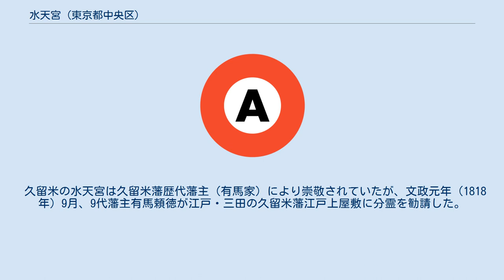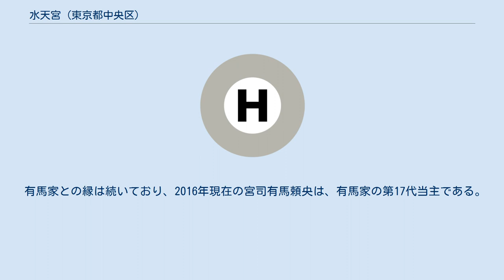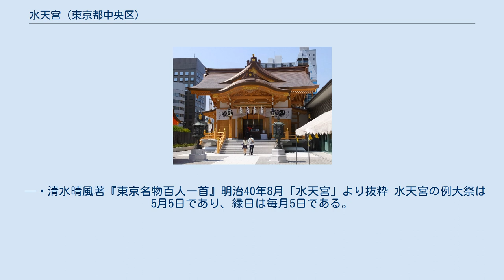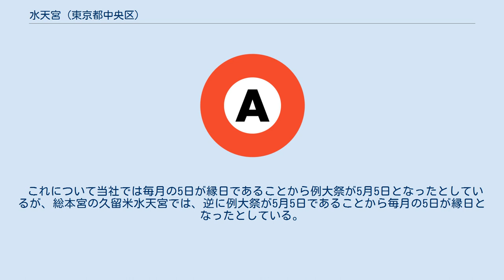水天宮 (東京都中央区)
水天宮（すいてんぐう）は、東京都中央区日本橋蛎殻町にある神社。
福岡県久留米市にある久留米水天宮の分社である。
 地下鉄「水天宮前駅」と直結している。
 安産祈願で有名なので若い夫婦の参拝が多い。
一階は全天候型駐車場で「大きなコンクリートの箱」のような趣で神社らしい雰囲気はあまりない。
白木造りの社殿はこのコンクリートの土台の上に構築されているため、かなりの高さがある。
社殿の正面に厳かなデザインをした六階建てのビルがあり中央の階段を上がると二階の境内に入ることができる。
階段の両脇には提灯が供えられてある。
著名な神社にしては敷地が狭いが建物全体を免震構造にするなど現代的な設備をもった都市型の神社である。
 天御中主神・安徳天皇・高倉平中宮（建礼門院、平徳子）・二位の尼（平時子）。
 江戸時代より安産・子授けの神「おすいてぐさま」として人々から厚い信仰を集める。
妊婦や子供を授かりたい夫婦あるいは無事出産できた夫婦などが、安産や子授かりの願掛けやお礼参りなどで人並みが途絶えることがない。
 久留米の水天宮は久留米藩歴代藩主（有馬家）により崇敬されていたが、文政元年（1818年）9月、9代藩主有馬頼徳が江戸・三田の久留米藩江戸上屋敷に分霊を勧請した。
これが江戸の水天宮の始まりである。
藩邸内にあったため一般人の参拝が難しかったが、江戸でも信仰者の多い水天宮への一般参拝の許可を求める伺書を幕府へ提出、幕府のこうした事例は関与しないとの見解を得た上で、同年から毎月5の日に一般開放された。
その人気ぶりは「情け有馬の水天宮」という地口も生まれたほどであった。
有馬家の会計記録には「水天宮金」という賽銭や奉納物、お札などの販売物の売上項目があり、その金額は安政年間の記録で年間2000両に上り、財政難であえぐ久留米藩にとって貴重な副収入だった。
 明治4年（1871年）、有馬家屋敷が移転することになり、それとともに赤坂に遷座したが、翌明治5年（1872年）、有馬家中屋敷（近隣の中央区立有馬小学校に名前と痕跡が残る）のあった現在の日本橋蛎殻町二丁目に移転した。
 江戸鎮座200年記念事業として社殿の建て替えを行った。
それに伴い、平成25年（2013年）3月1日から平成28年（2016年）4月7日までの間は、日本橋浜町の明治座そばに仮宮（位置）が設けられていた。
これは少なくとも、昭和40年代初期に嵩（かさ）上げ工事をして二階建てとなって以来、ほぼ半世紀ぶりの遷座である。
平成28年（2016年）4月8日より新社殿への参拝者の受け入れを開始した。
新築に合わせて最新の設備が導入され、社務所や待合室は非常に現代的な造りとなった。
さらに社殿だけでなく参道や回廊など境内全体に免震構造が採用されている。
御造替事業は2020年に日本建設業連合会主催の第61回BCS賞の一つに選ばれている。
 有馬家との縁は続いており、2016年現在の宮司有馬頼央は、有馬家の第17代当主である。
 「水天宮」 水天宮は文政元年（1818）、久留米藩主の有馬頼徳（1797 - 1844）が、三田赤羽の藩邸内に久留米水天宮を勧請したのが始まり。
明治5年（1872）に、現在の日本橋蠣殻町に移った。
安産、水難除けの神として知られ、毎月5日には、縁日が開かれ多くの参詣者で賑わった。
縁日の際に参道では鏡餅が売られ、購入した参詣者には、厄除けのため火打石で切り火が切られた。
半紙に包まれた鏡餅と、「吉井女作」と書かれた紙を添付した火打金（火打鎌）と、火打石の絵あり。
 — 清水晴風著『東京名物百人一首』明治40年8月「水天宮」より抜粋 水天宮の例大祭は5月5日であり、縁日は毎月5日である。
 これについて当社では毎月の5日が縁日であることから例大祭が5月5日となったとしているが、総本宮の久留米水天宮では、逆に例大祭が5月5日であることから毎月の5日が縁日となったとしている。